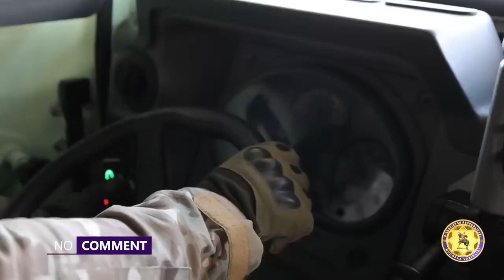Военная техника на улицах Ташкента (безопасный город)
В учениях, стартовавших 6 апреля, участвуют подразделения войск Ташкентского военного округа. Основной целью мероприятий является дальнейшее повышение боеготовности частей, координация действий для обеспечения взаимной слаженности, а также комплексная оценка навыков передвижения и подготовки на профессиональном уровне.
В рамках учений планируется переброска бронетехники, военной легкой бронетехники и грузовых автомобилей по заранее опредёленным маршрутам Ташкентской области и города Ташкента.

Во время движения военной техники министерство настоятельно рекомендует водителям строго соблюдать правила дорожного движения и обеспечивать безопасность на дорогах.